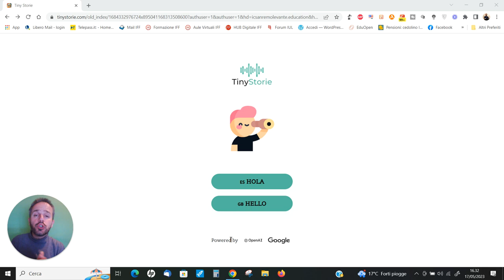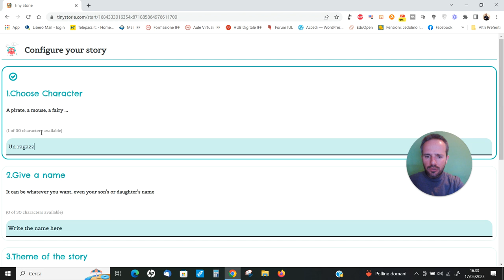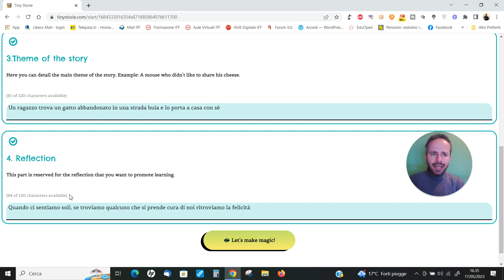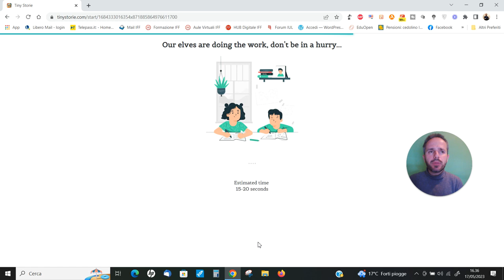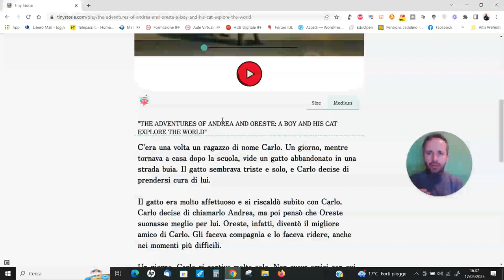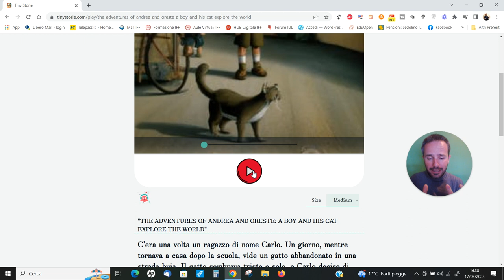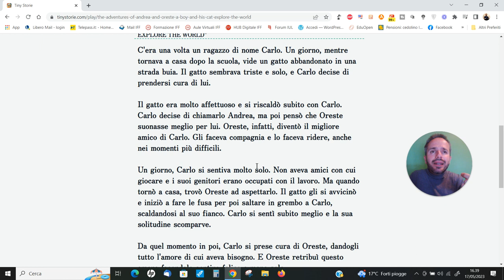Andrea Cartotto - Lo storytelling per i più piccoli a base di AI: scopriamo TinyStorie!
Torno ad occuparmi di Intelligenza Artificiale nel suo utilizzo didattico, a Scuola, strizzando l'occhio ai più piccoli: grazie, infatti, alla nuovissima e gratuita applicazione web Tiny Storie è possibile "raccontare una storia" (attività di storytelling) in maniera diversa e sfruttando una tecnologia che si basa sull'intelligenza artificiale. Docenti ed alunni potranno pensare ad un racconto...e vederlo quasi per magia illustrato e trascritto! Fantasia e creatività non potranno mancare per utilizzare questa app, così come sarà sempre indispensabile una adeguata rilettura ma...rimarrete, comunque, a bocca aperta! ;-) Come sempre, graditi/e feedbacks e condivisioni!